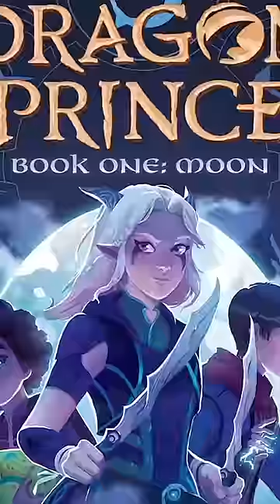SMH Netflix didnt learn its lesson in 2018